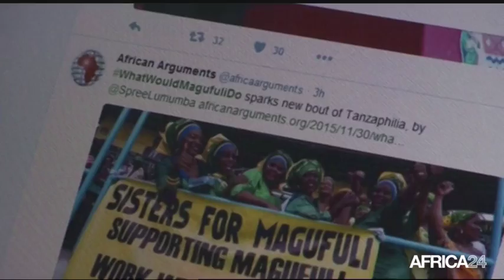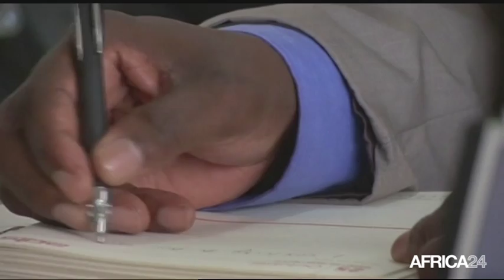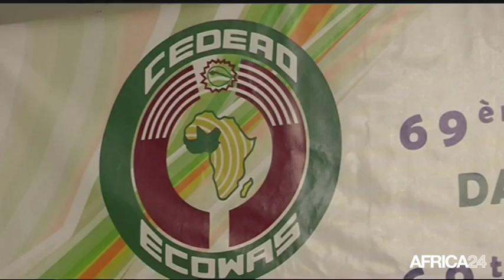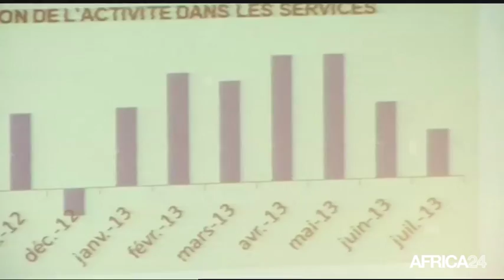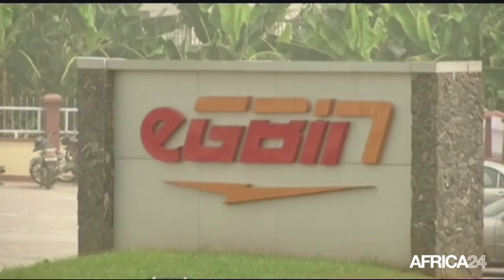Le Journal du samedi 19 décembre 2015 - 19h GMT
Côte d'Ivoire, Le président de l'Assemblée nationale face au parlement. Bénin, Rôle du Bénin dans la Commission de la Cedeao. Nigeria, Problématique énegrétique. Côte d'Ivoire, Le président de l'Assemblée nationale face au parlement.